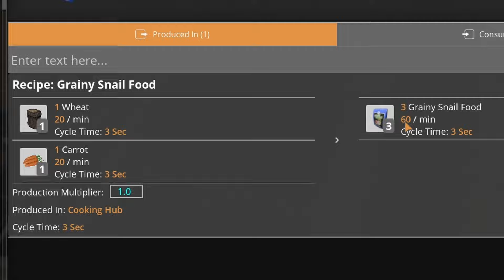The POWER SLUG Saga: We start building farms to unlock all 16 slug colors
A decision has been made...we're making a mad dash toward the end of the SF+ content. And for us today, that means fixit farming and slug breeding. Part 1, anyway, this could take a while.

The intro/outro music was made for me by Moonic Productions! Check him out here on youtube:

If you need any music commissioned, tell him BED sent you!

My discord community has a dedicated Satisfactory Plus blueprint repository and a lot of entertaining people. BE PART OF SOMETHING: